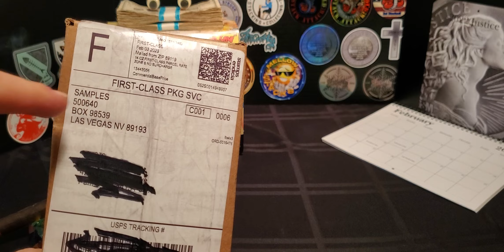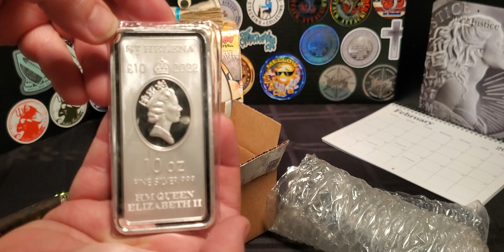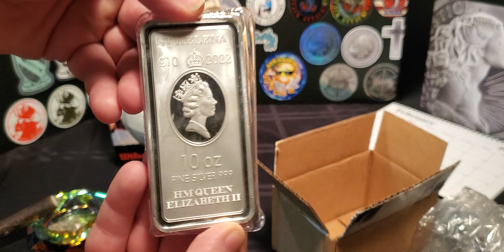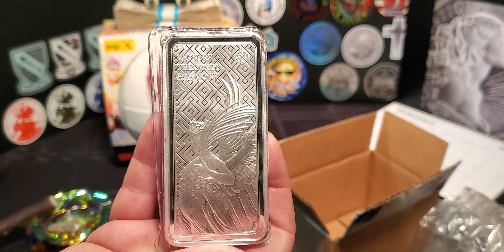Just a quick unboxing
Bought this bar from JM Bullion. Didn't do a great job explaining how I purchased the bar. Played the silver price game for 2 days, watching the price every hour just to save a few bucks. Just to lose the game because I bought the bar, and the next day silver dropped a buck lowering the price by $10.